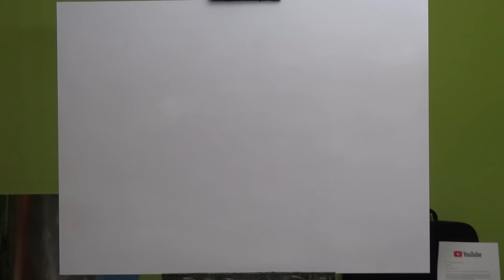A Simple Landscape Part 1 - Oil painting with Stuart Davies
Colours used: Red Ochre, Sap Green, Payne's Grey, Royal Blue, Ultramarine Blue and Titanium White.

The oil paints I use are from Lefranc & Bourgeois and you can get it

A big thank you to my patrons, with your help I was able to produce another video, thanks to your kind contributions.